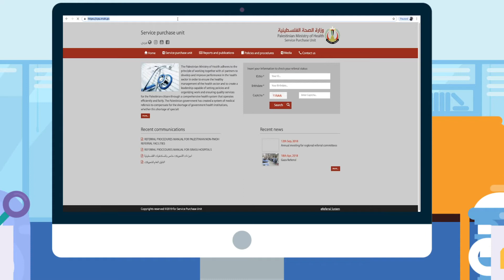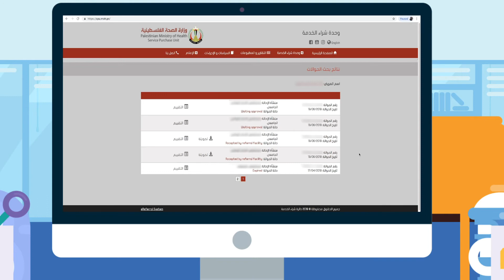بوابة إلكترونية لمتابعة التحويلة الطبية- وزارة الصحة الفلسطينية